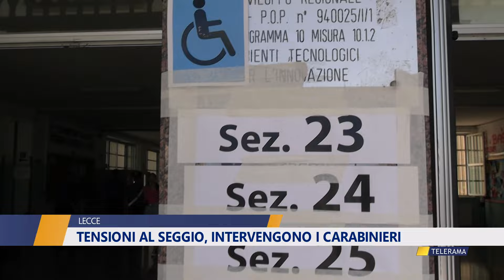Tensioni al seggio, intervengono i carabinieri